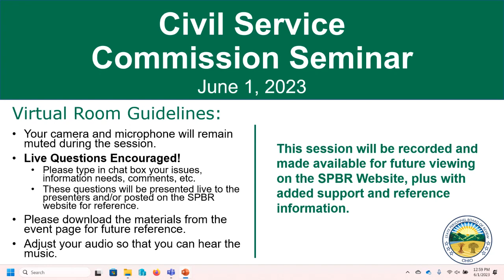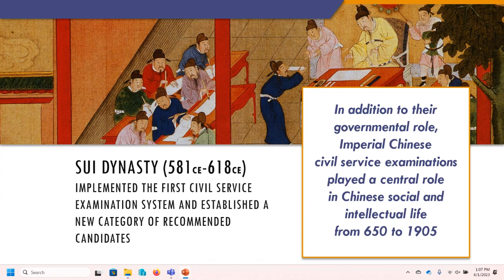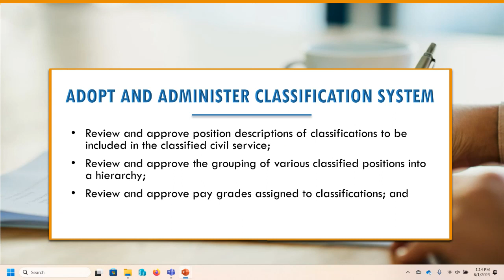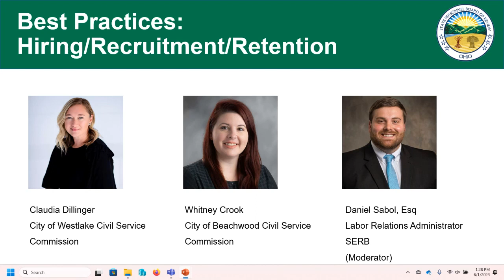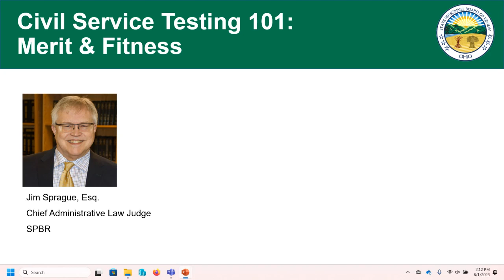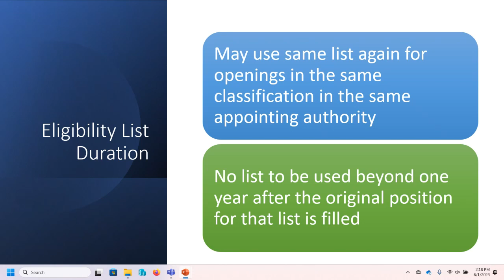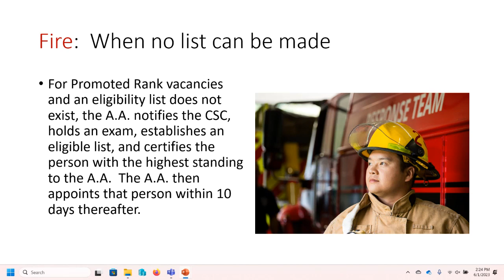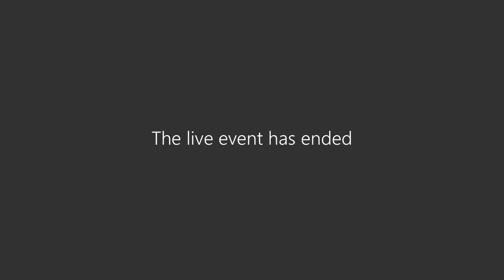Civil Service Commission Seminar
This seminar is for municipal civil service commission board members and those who support the commission, including HR professionals and attorneys.

The Civil Service Commission Seminar is an excellent opportunity for professionals like you to enhance your knowledge and skills related to civil service. You will hear from some experts in the field who will share their insights and experiences. You will also have an opportunity to ask a lot of questions.